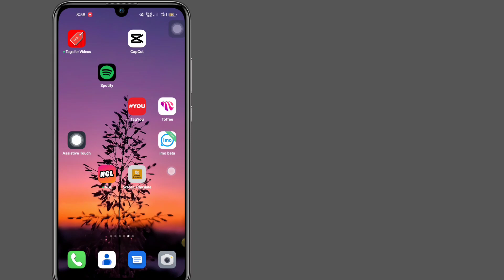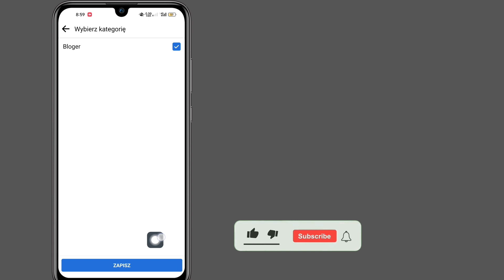Jak usunąć Digital Creator z Facebooka Jak usunąć opcję cyfrowego kreatora profilu na Facebooku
💛Udostępnij znajomym